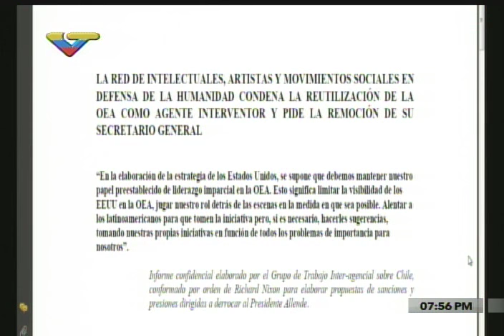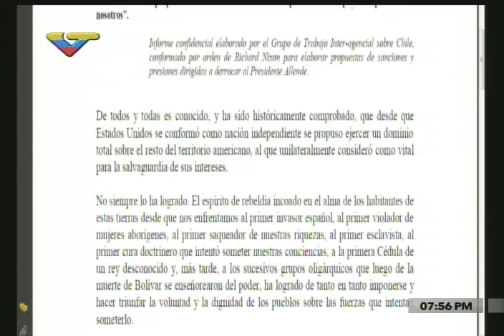Judith Valencia entrevistada por Harim Rodríguez sobre injerencia de la OEA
Entrevista a la profesora de la UCV en programa especial de VTV este 29 de marzo de 2017